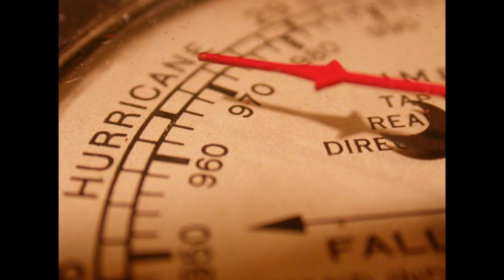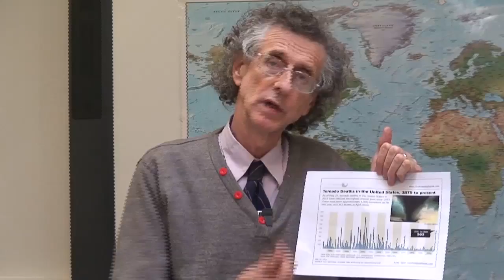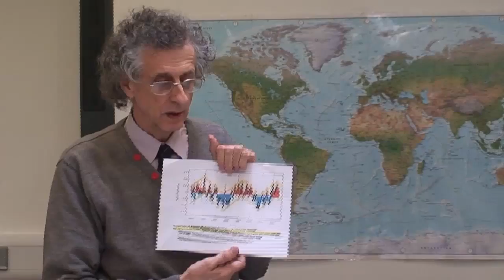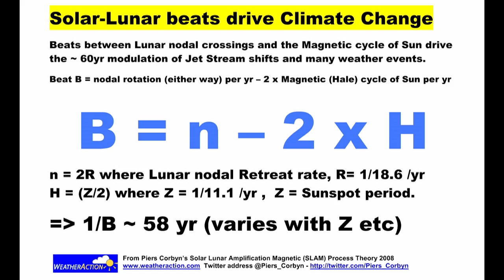WAMay2011.mp4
Piers Corbyn reviews April & May Forecasts and a Summary of the Summer for Britain, Europe and the USA